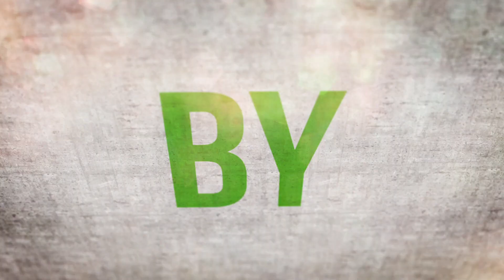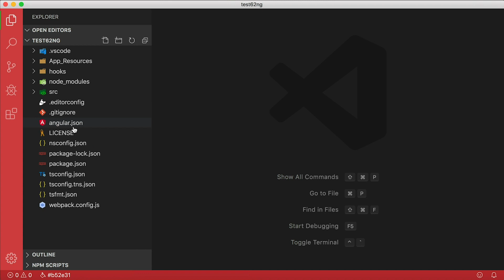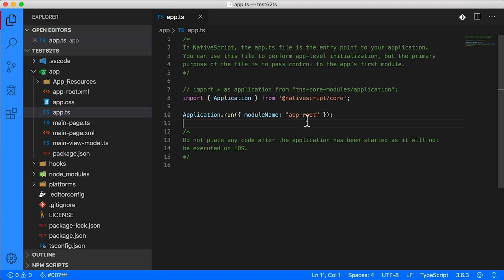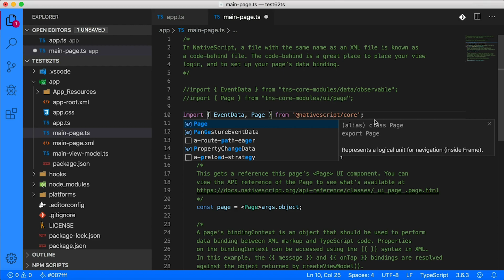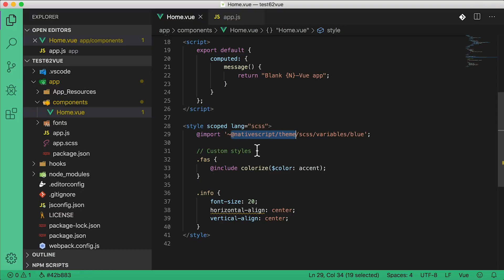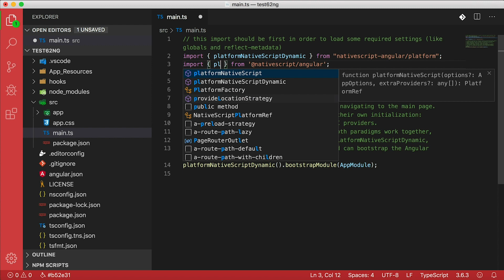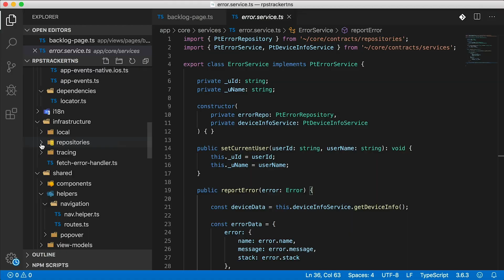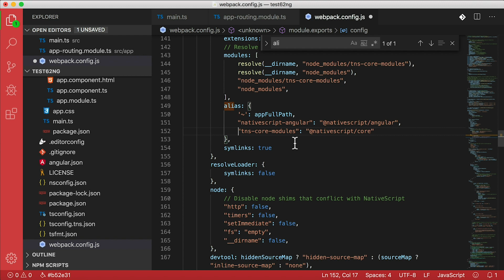NativeScript Scoped NPM Packages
Scoped NPM packages are all the rage these days - BECAUSE THEY ARE AWESOME. Scoped packages are new to NativeScript as of version 6.2.x, and in this video I'll show you how awesome they can be.

Share the entire NativeScript playlist to help your friends with their native iOS and Android apps written with JavaScript:

► ASK
If you have a topic you want me to make a video about use iscriptnative in the comments.